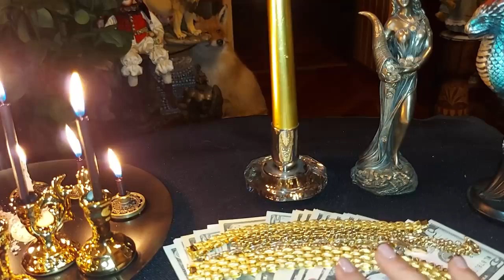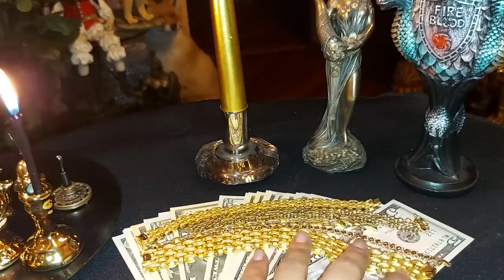ЗОЛОТОЙ ИДОЛ. ОЧЕНЬ СИЛЬНО. ДЛЯ ВСЕХ. ВЕДЬМИНА ИЗБА - ИНГА ХОСРОЕВА